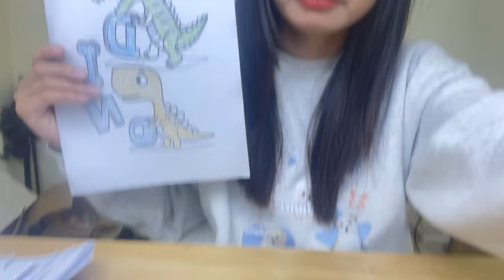Vẽ chú khủng long đáng yêu và các chữ cái